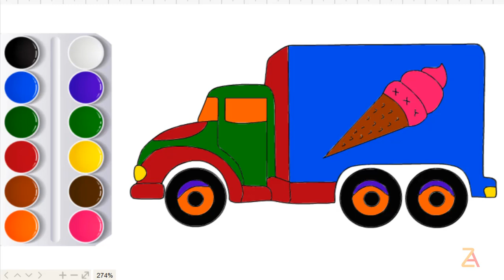Vẽ và tập tô màu ô tô tải - Guide your child to draw and practice coloring cream truck.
Zatuda là kênh về chủ để cho bé nhỏ, chủ đề về màu sắc, tập tô, tập vẽ cho trẻ em. Dạy cho bé về màu sắc cơ bản.Video học mầm non, video học tô màu, giáo dục trẻ em. Nhận biết màu sắc và đồ vật trong tranh.